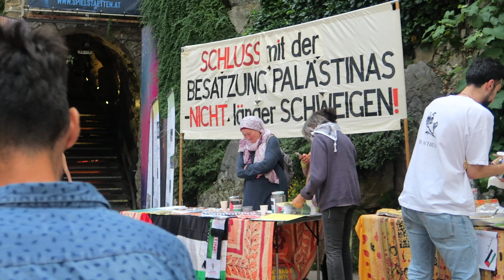Juan Carlos Sungurlian, Palästinaveranstaltung 2.7.23 Graz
Palästinaveranstaltung vom 2.7.23 Graz
Juan Carlos SUNGURLIAN